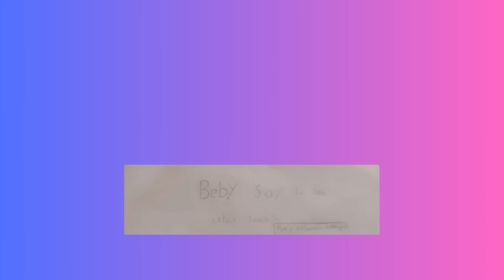Mis PADRES Se Convierten en Mis SIRVIENTES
¡Llegó el fin de semana y también un video de chistes con una historia graciosa! Memín es engañado por sus padres y se le gastan todo el dinero que se ganó en un concurso del youtuber más famoso del mundo, nuestro protagonista decide tomar acciones y pues las cosas comienzan a marchar bien =P

Edad recomendada: Los Chistes de Beby son aptos para toda la familia (family friendly) pero recomendamos que sean vistos por mayores de 13 años para que puedan entender los temas tratados.